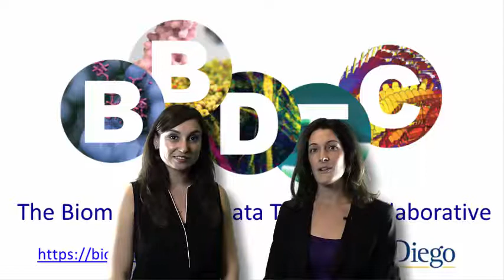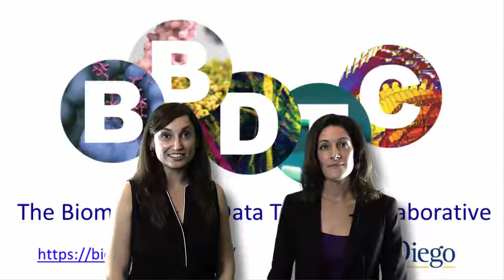Welcome to BBDTC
BBDTC is the Biomedical Big Data Training Collaborative - a new web portal designed to support modern-day training needs in biomedical data science.